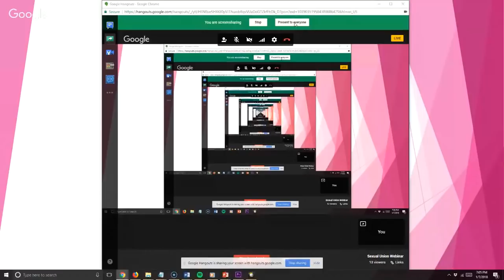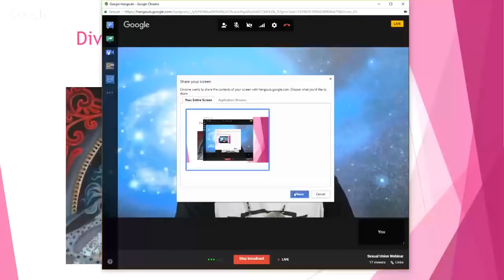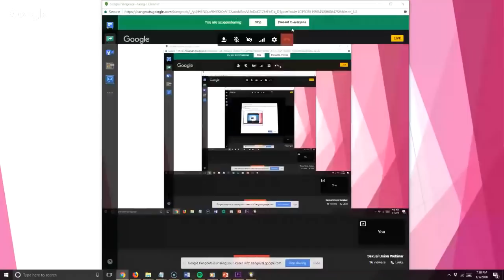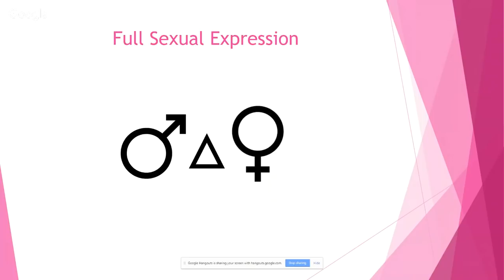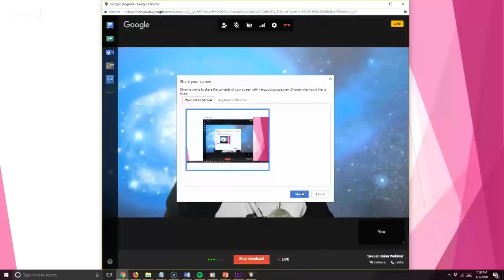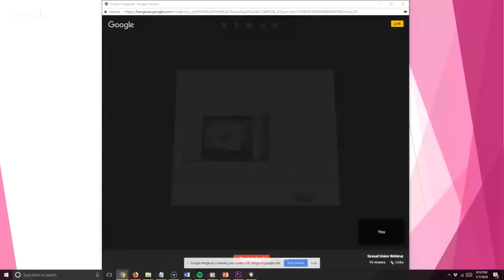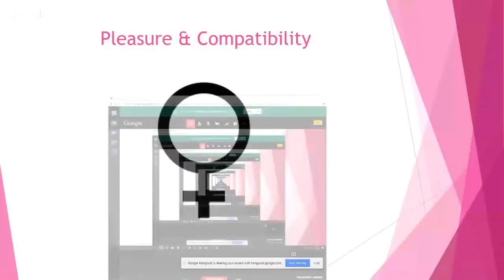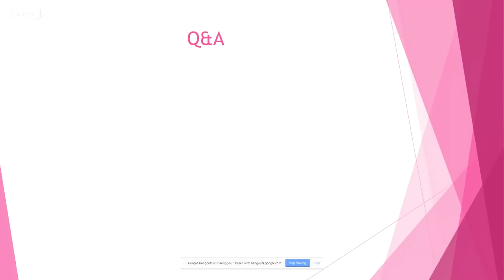Sexual Union Webinar